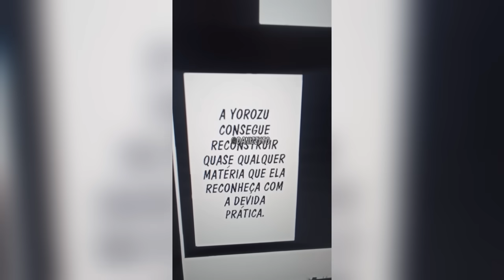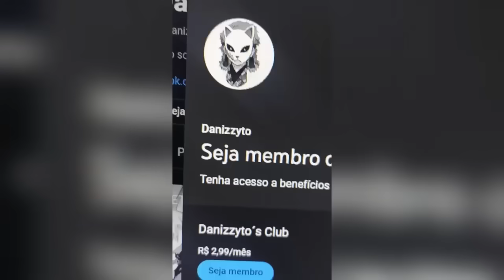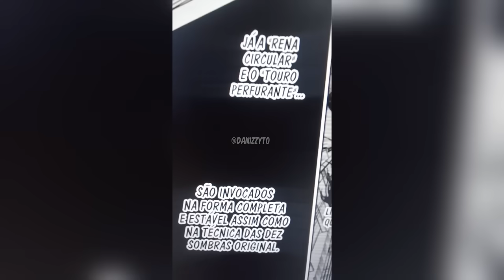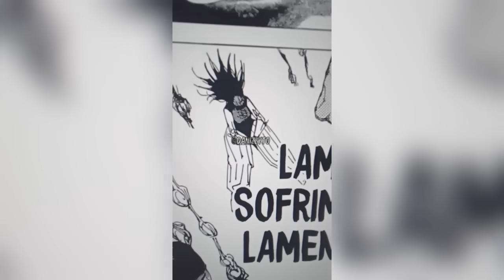SUKUNA VS YOROZU, O FIM DE MEGUMI!! | Jujutsu Kaisen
Veja como foi a batalha entre SUKUNA VS YOROZU, resultando no fim de FUSHIGURO TSUMIKI (IRMÃ DE MEGUMI), dando início ao plano de SUKUNA, KENJAKU E URAUME!